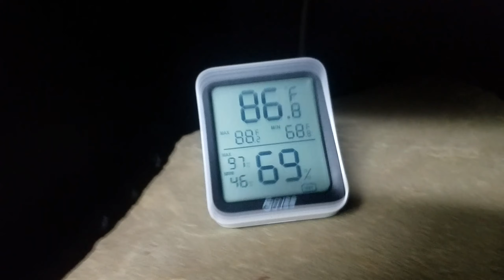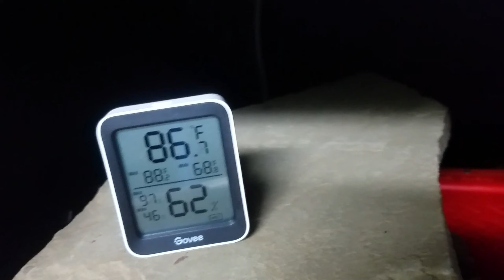Peruvian Boa 10/11/21 Update.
Monitoring his behavior as his Battle with Arena IBD is in process.
The same exact behavior I observed in my 3 others that i have personally treated a year ago.
Along with their Polyphenol Flavonoid Feeding Regimen. The animal will make use of the husbandry essentials provided.
Superheating their bodies to take on damaging pathogens. He will basket for many weeks at a time(not hours) as the others did and no longer do. They are no longer ill. They Basket several hours at a time. Hydroxytyrosol, Oleuropein, and Quercetin are required and Provided to these Animals to beat fatal Viral infections.
Arena IBD.

Inclusion Body Disease